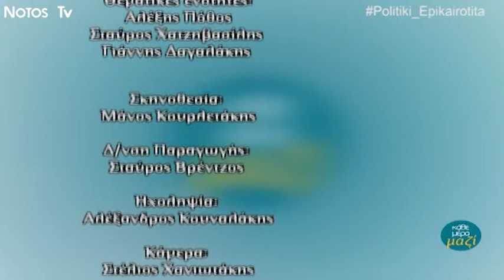Πολιτική Επικαιρότητα - Γιάννης Κτιστάκης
Καλεσμένος στην Πολιτική Επικαιρότητα ο Γιάννης Κτιστάκης υποψήφιος περιφερειακός σύμβουλος με το συνδυασμό ''Η Κρήτη Μπροστά'' του Αλέξανδρου Μαρκογιαννάκη.